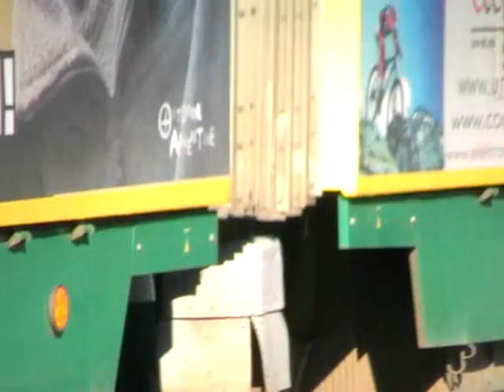KT8D5 tram drag race Miskolc (Villamos gyorsulási verseny Miskolc)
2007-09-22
Villamos gyorsulási verseny Miskolc (KT8D5)